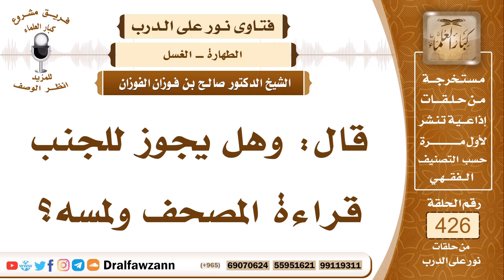هل يجوز للجنب قراءة المصحف و لمسه ؟ العلامة صالح الفوزان حفظه الله